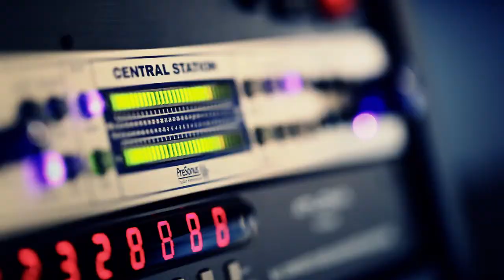Wedding Video "Same Day Edit" | Stephen Franklin